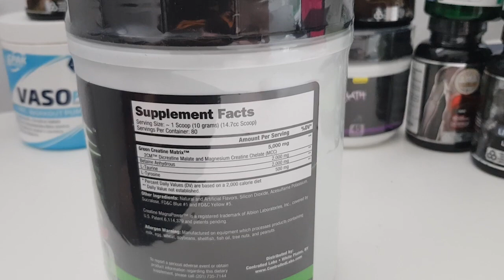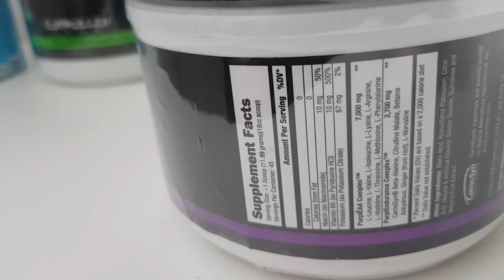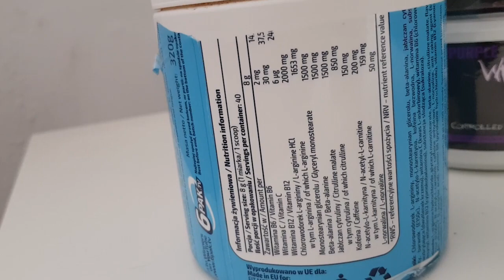VLOG #17 | PODSUMOWANIE | UNBOXING TESTOSTERONE.PL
Kod zniżkowy testosterone.pl :
barbell

Kod zniżkowy mother's protect : Barbell